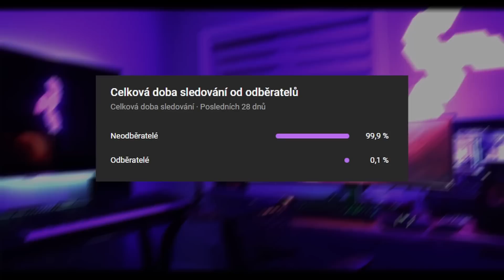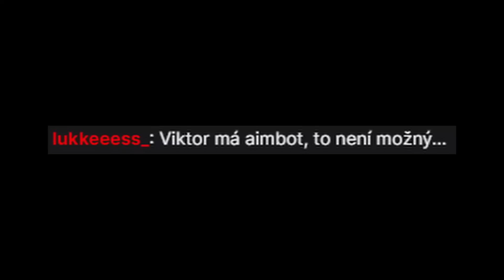Viktor Sheen je Cheater 😠 | VIKTOR SHEEN TOP MOMENTY